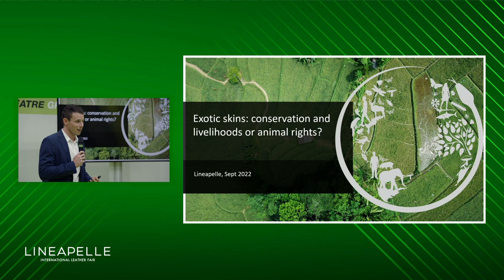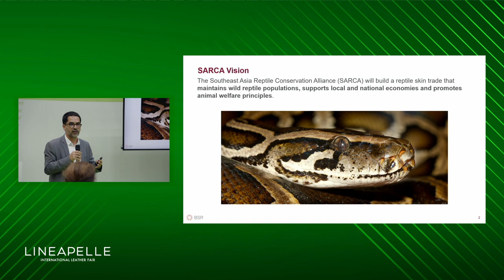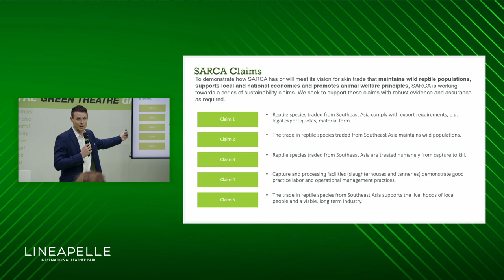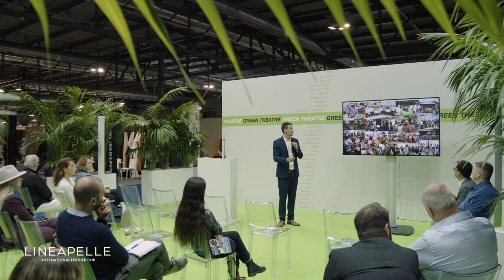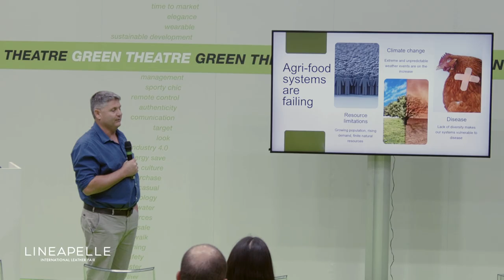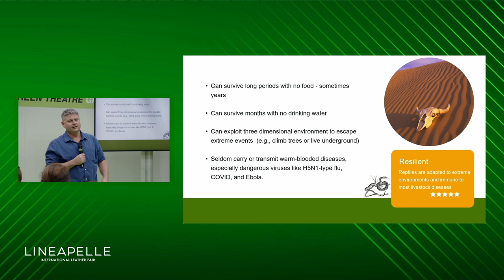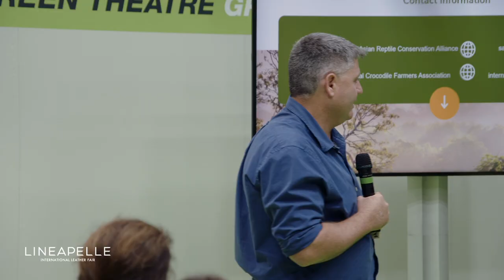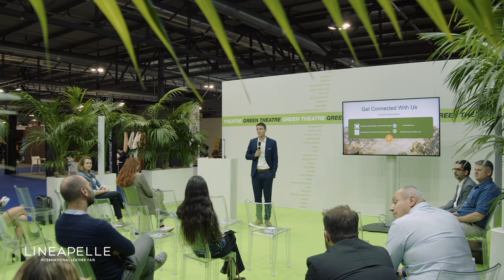EXOTIC SKINS: CONSERVATION AND LIVELIHOODS OR ANIMAL RIGHTS?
Speakers: Daniel Natusch (IUCN lnternational Union for the Conservation of Nature), Patrick Aust (Oxford University), Nicolas Ronderos (BSR, Business for Social Responsibility)
(English)